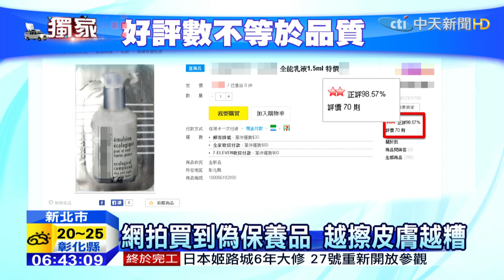20150322中天新聞 網拍買到偽保養品 越擦皮膚越糟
網路購物方便也比較便宜，但得小心買到仿冒品，新北市一位女子趁著週年慶剛過，在網路拍賣買了兩組海洋拉娜的旅行組，沒想到一打開包裹，裡頭的包裝紗帶和絨布帶一看就是劣質品，包裝的塑膠袋像是二手貨，看了根本不敢用，直接丟垃圾桶，讓買家氣壞了！我們實際測試找了許多網購網站，發現仿冒品其實可以從外觀包裝，或是網路評價發現破綻，提醒消費者得特別當心。